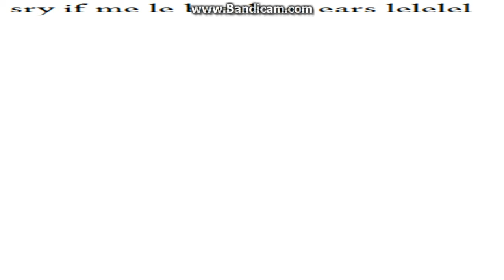lol...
lolo
um
ok